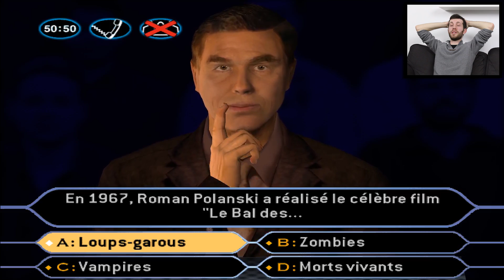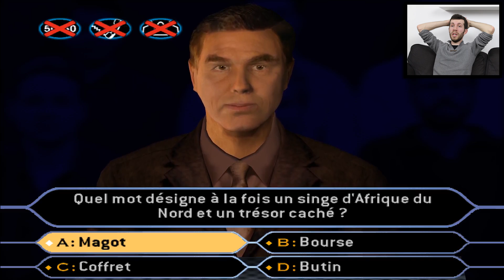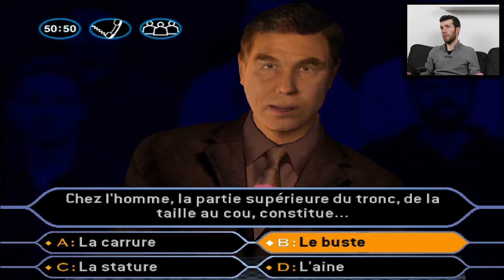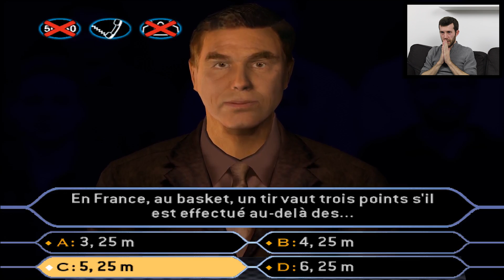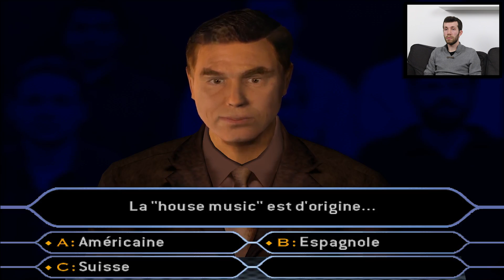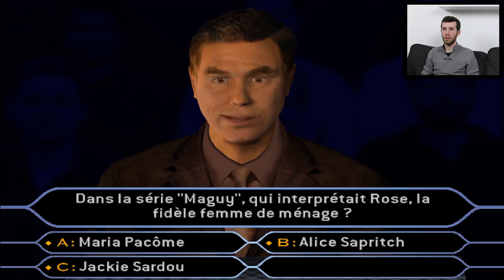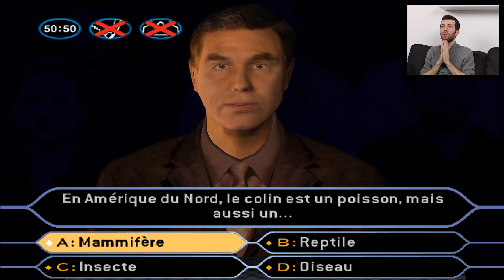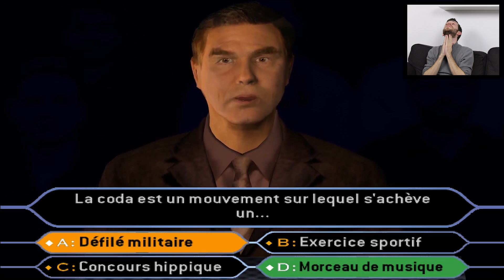J'APPELLE mes ABONNÉS pour GAGNER UN MILLION ! | #01 Qui veut gagner des millions ? [Test FR]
Je participe à la célèbre émission "qui veut gagner des millions ?" et j'appelle mes abonnés pour qu'ils m'aident sur les questions difficiles...

N'hésite pas à partager ton avis dans les commentaires de cette vidéo ! 😉